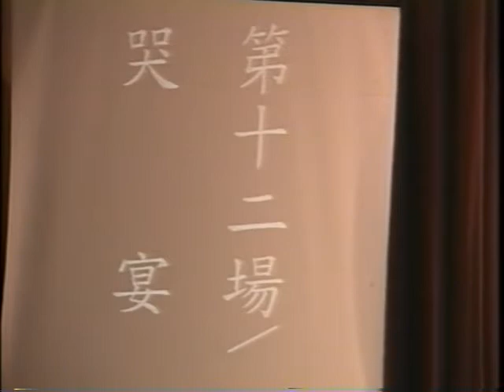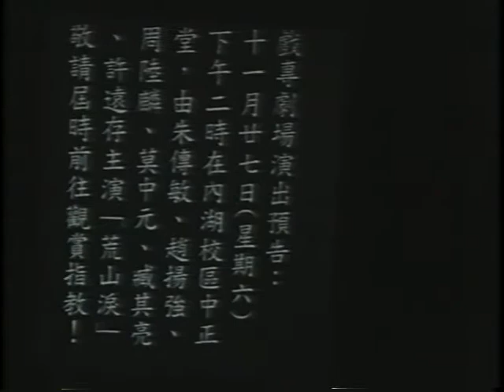《京劇》西廂記 下集_3_趙復芬(崔鶯鶯)_九十三年秋季"無情弦"公演_國軍文藝中心_93.10.24